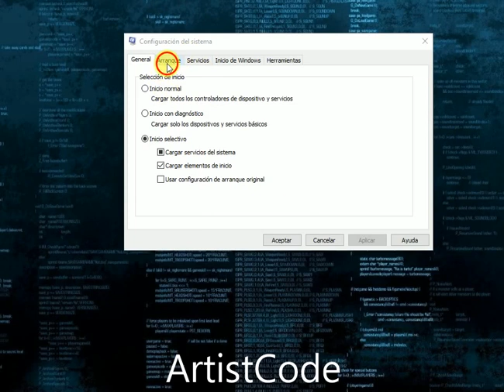MSCONFIG - CMD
-ArtistCode

Conecta, Aprende y Crea